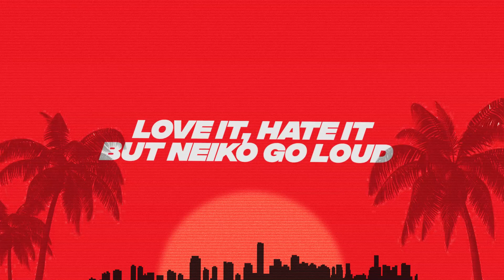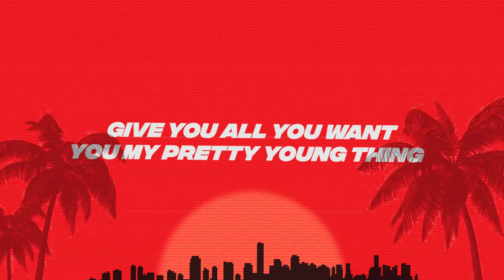Maxy Jay - No Games ft. Bwenaman (Lyric Video)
"NO GAMES"  by Maxy Jay feat Bwenaman

Produced and Engineered by Tanic J
Artwork and Lyric video by King Kus

No part of this publication may  be reproduced, distributed, or transmitted in any form or by any means, including photocopying, recording, or other electronic or mechanical methods, without prior written permission of the publisher, except in the case of brief quotations embodied in critical reviews and certain other noncommercial uses permitted by copyright law.